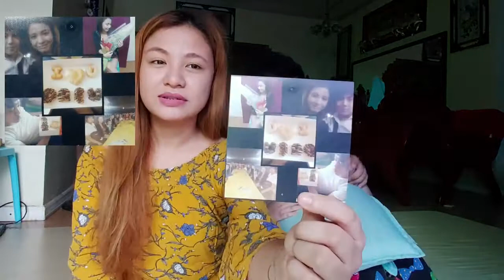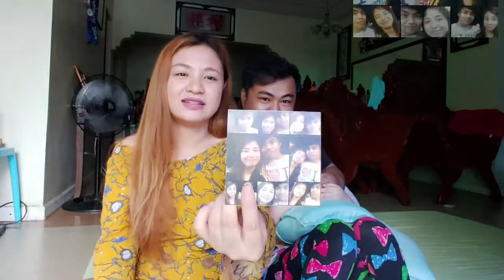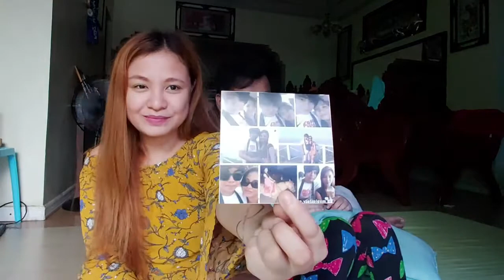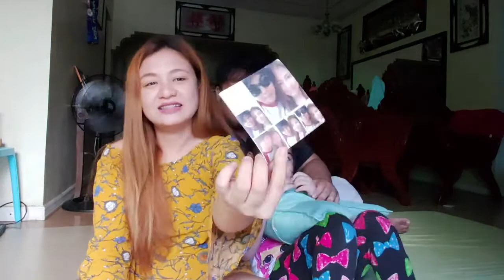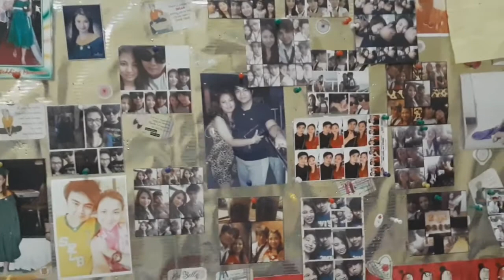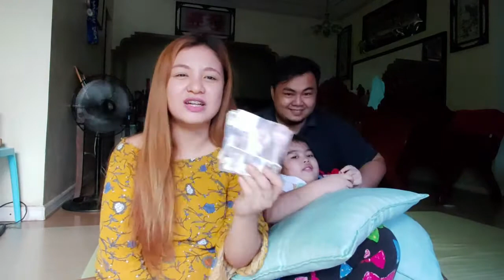Reacting to our old Couple Photos ft. Yanyan | NATH TV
I hope you watched 'till the end. Maraming salamat sa suporta! Watch in HD :)